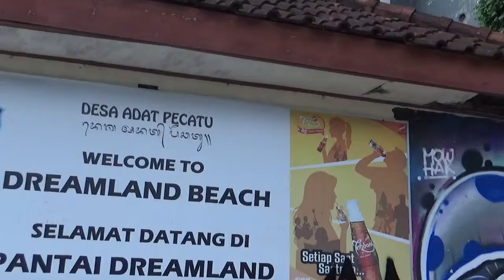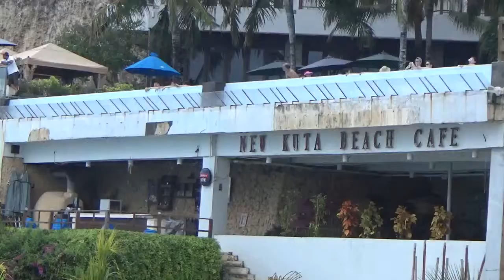Journey wisata bali pantai dreamland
Pantai dreamland daerah pecatu , kec kuta selatan , kab badung